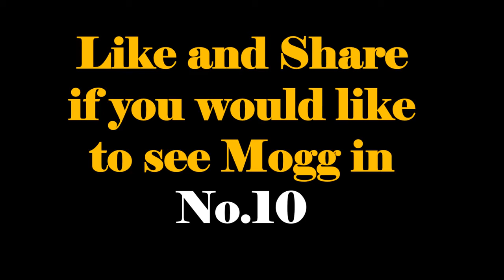Jacob Rees Mogg Completely DESTROYS Nicola Sturgeon's SNP 'Rapacious Left Wing' Government's Record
Mogg, in response to a 'brave' question from the SNP benches, eloquently details the reasons why 'a tale of two governments' is not a good idea for a debate. A truly interesting exchange as the SNP member heckles from a sedentary position! A must watch!

Enjoy this video, an addition to the archived Mogg the Week series!